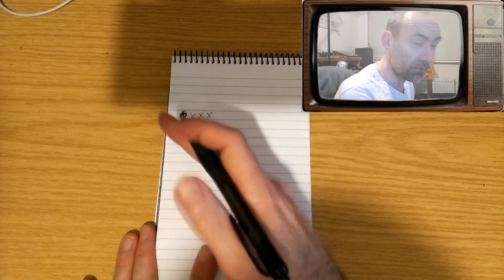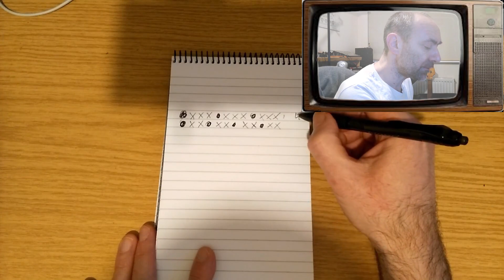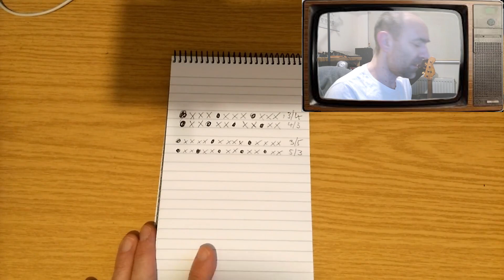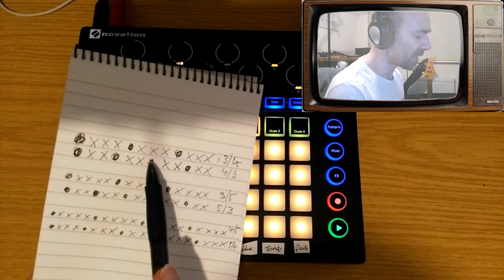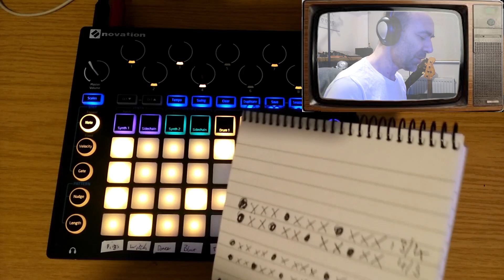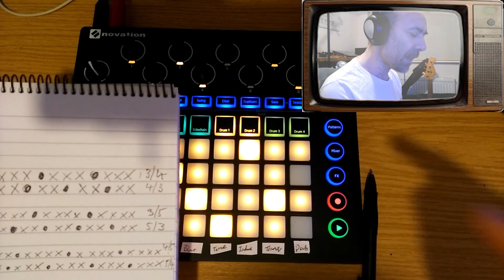Calculating Polyrhythms on a 16 step step sequencer using the Novation Circuit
Another half arsed tutorial on programming polyrhythms on a 16 step sequencer using the Novation Circuit

In the words of the Sirius Cybernetics Corporation